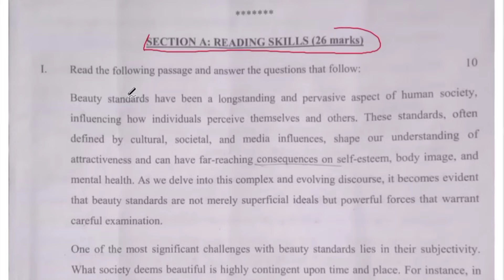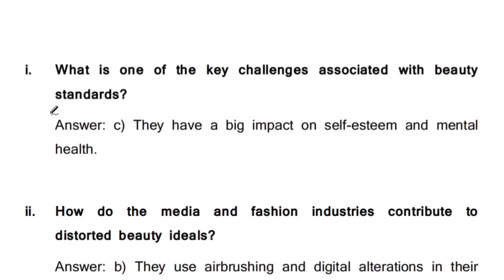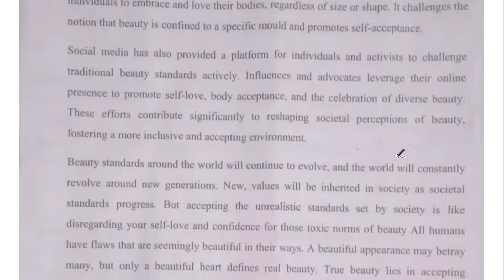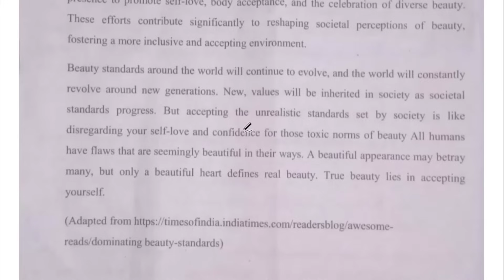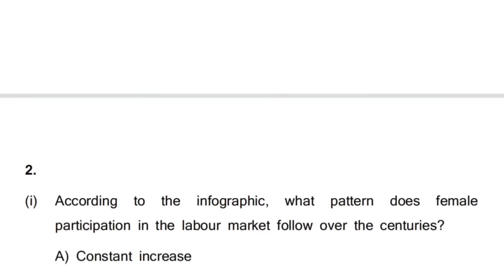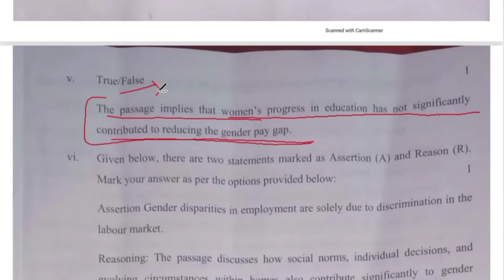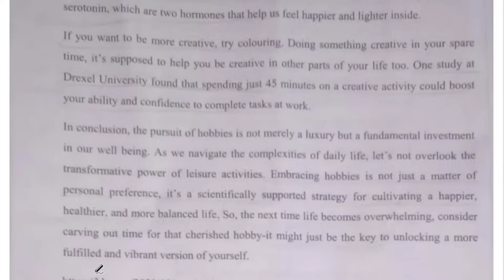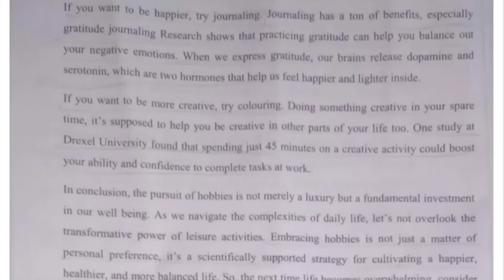class 11 english answer key | class 11 english answer key morning shift solution 2024